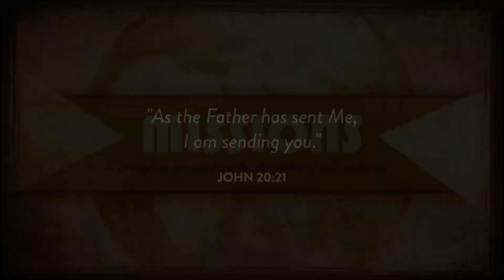NMI Novermber Mission Lesson: Susan Hall - When Starting Over Is Not Failure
LESSON PURPOSE
To unpack the principle of new beginnings and redemptive hope as a result of being willing to start over.

Facebook.com/oxnardnazarene
Instagram.com/oxnardnaz